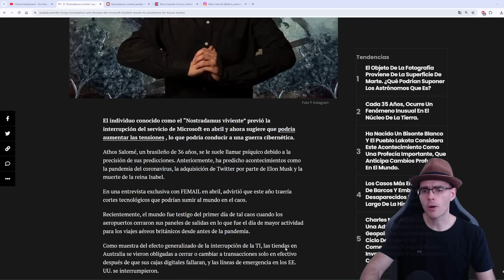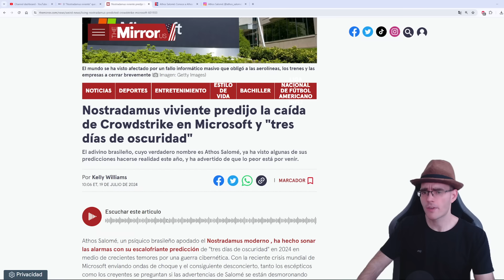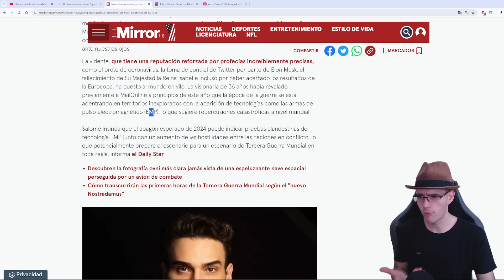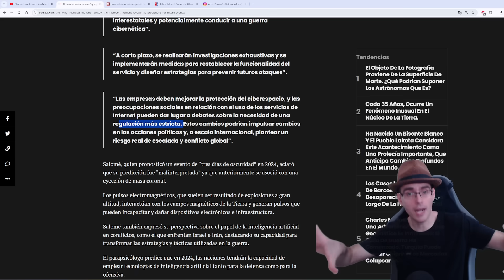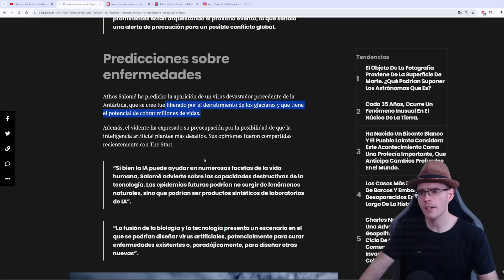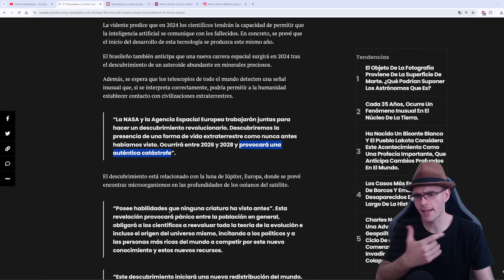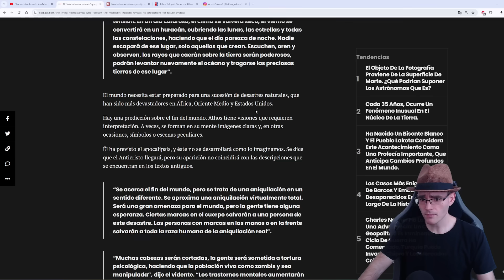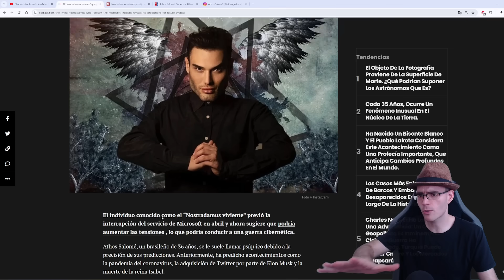El Nostradamus Viviente Que Predijo La Caida De Microsoft Revela Eventos Futuros!!